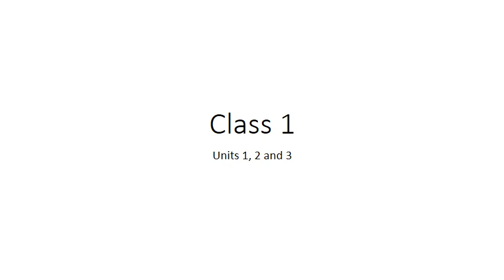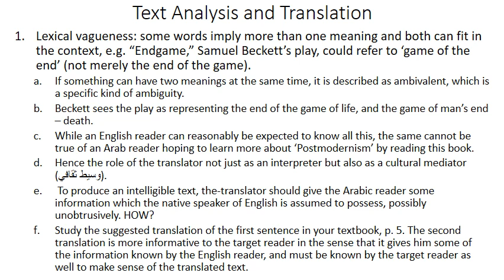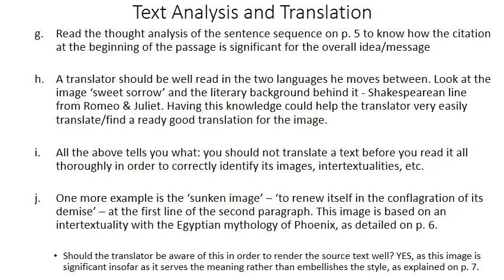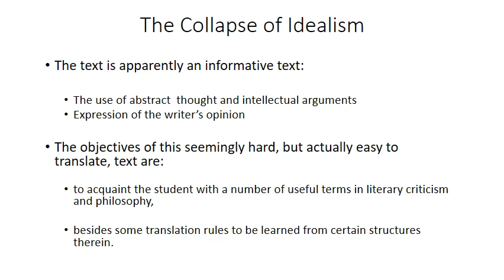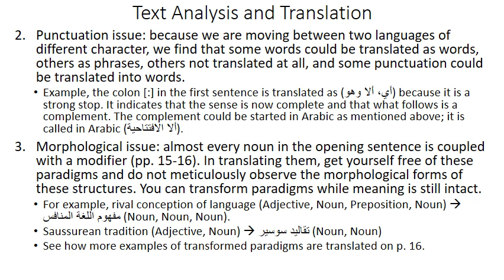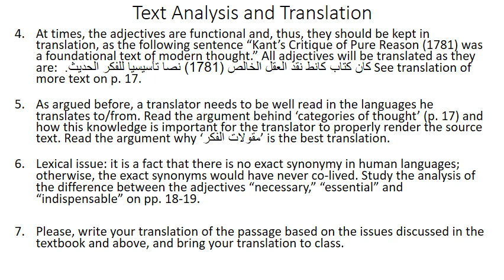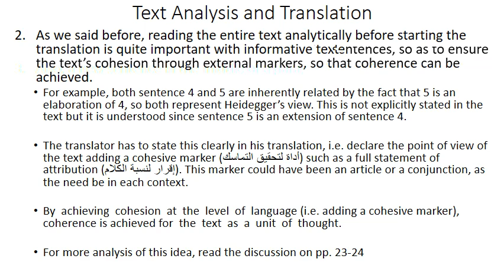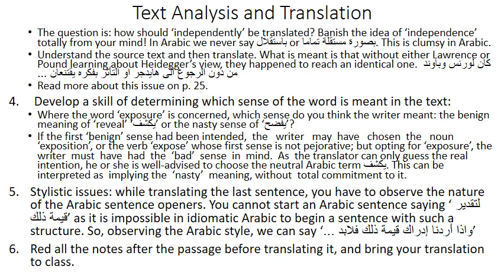الترجمة من وإلى العربية 4 محاضرة 1 د إبراهيم صالح 1404 آداب إنجليزي تعليم إلكتروني مدمج